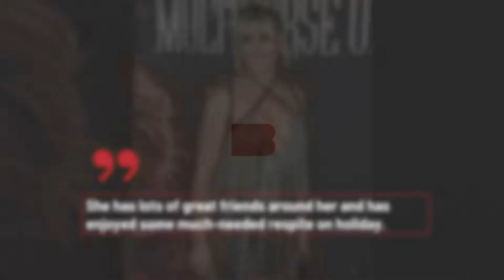Pussycat Dolls Ashley Roberts was terrorised by female stalker who repeatedly turned up at her home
Ashley Roberts was terrorised by a female stalker in her 40s who has been arrested and bailed on suspicion of the offence.
The Pussycat Doll, 40, alerted police after a man repeatedly turned up at her London home, The Sun revealed on Sunday. (21.08.22)
It led to protection for the worried singer and DJ being increased after she complained about him, according to the publication.
An insider told The Sun a man became “fixated” on the singer, who is now a breakfast DJ at Heart FM.
She is believed to have been terrorised for months, sparking a secret security alert at the station in central London.
A Metropolitan Police spokesman told The Sun on Sunday: “On 13 July police began an investigation into an allegation of stalking.
“The victim is a woman aged in her 40s. On Thursday, 11 August, a man was arrested on suspicion of stalking and taken into custody.
“He has been bailed pending further inquiries. Inquiries into the circumstances continue.”
It is reported concerned managers at Global, which owns Heart FM, assigned extra security to protect Ashley as she entered and exited the building.
Sources also say guards pounced on a “suspicious figure who was seen lurking outside”.
Ashley is reported to have gone to a London police station to report her ordeal before an arrest was made.
Currently single after splitting from ‘Strictly Come Dancing’ professional Giovanni Pernice, 31, Ashley has recently been on holiday to Mykonos with her dancer friend Janette Manrara, 38.
A source told The Sun On Sunday: “It has been a concerning time for Ashley, but she has stayed calm, level-headed and focused on her work going about her day-to-day life.
“A man became fixated on her in an unhealthy way and she realised she needed to get help so the situation didn’t escalate or get out of hand.
“It was best for the safety of everyone involved. Global have been excellent in providing security to escort Ashley in and out of the building as her safety is paramount. She is grateful for the support of the police after they responded efficiently to her reports.
“She has lots of great friends around her and has enjoyed some much-needed respite on holiday.”